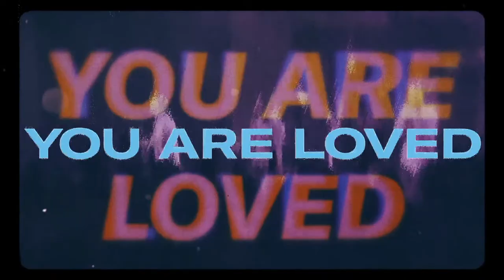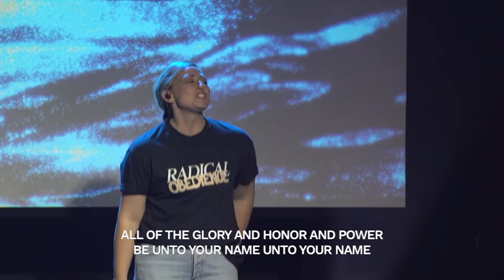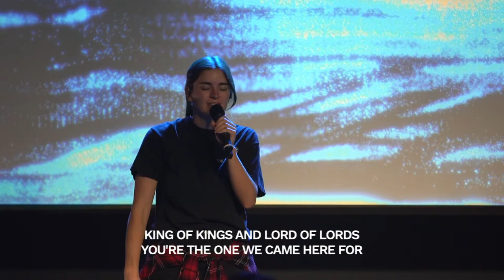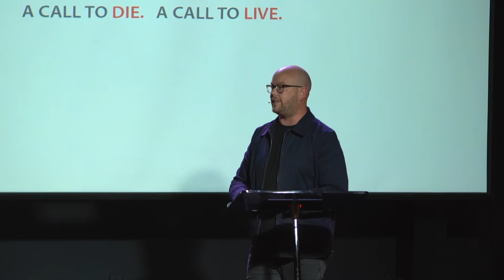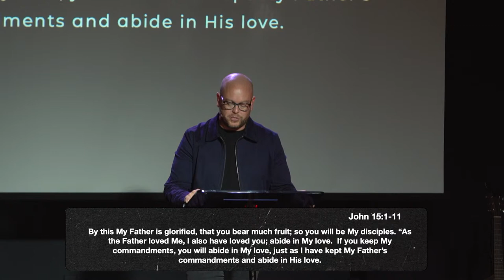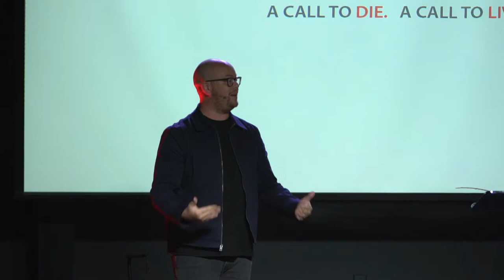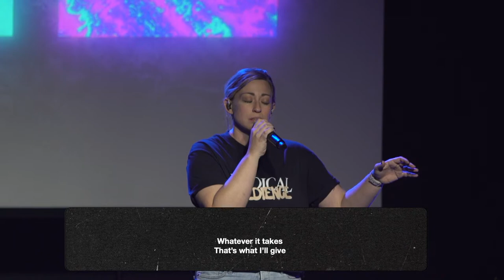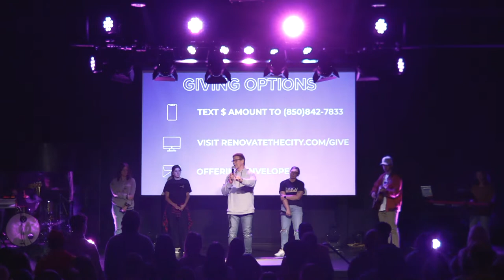Follow Me - Part two